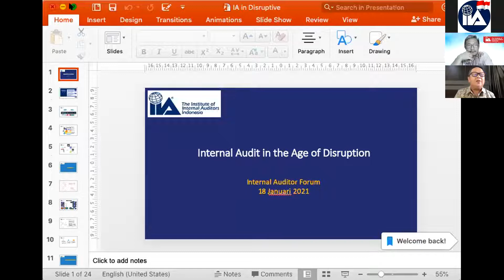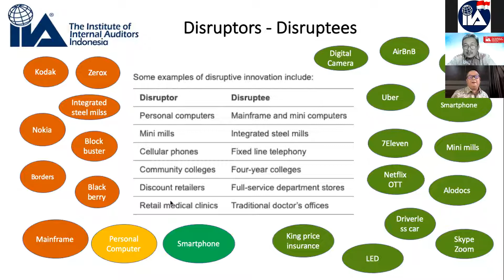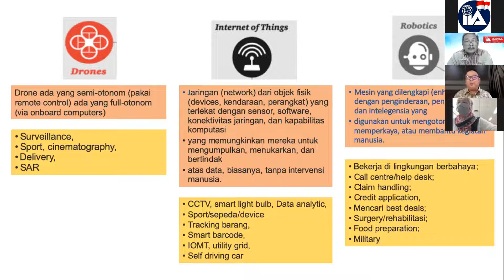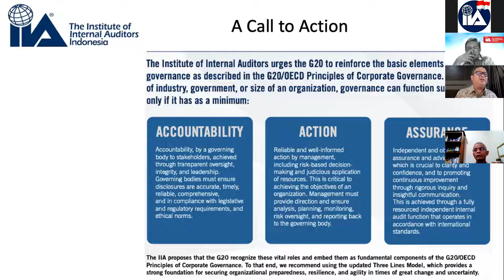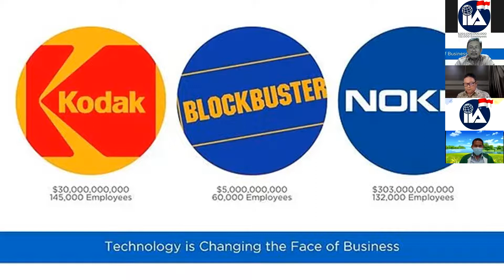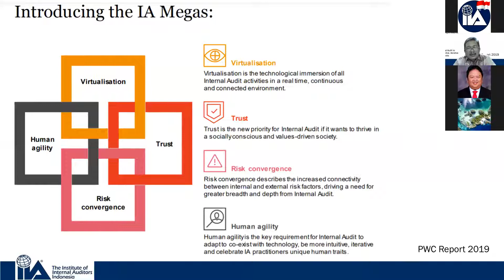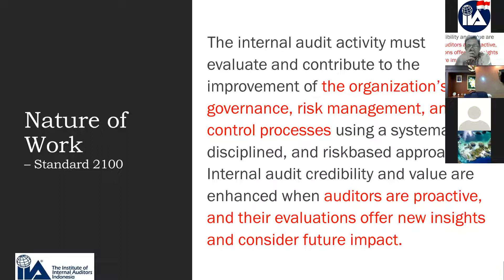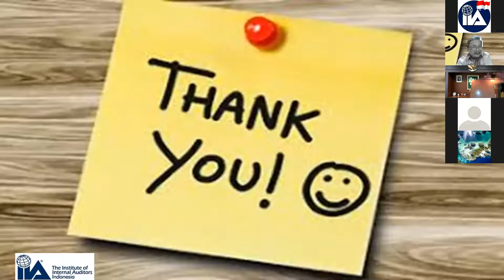Internal Audit in The Age of Disruption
IIA Indonesia Forum, 18 January 2021: Internal Audit Foundation Publication Global Perspective and Insight No. 10: Internal Audit in The Age of Disruption.